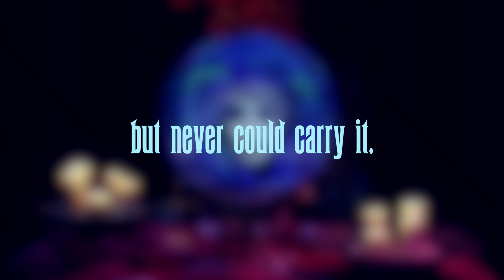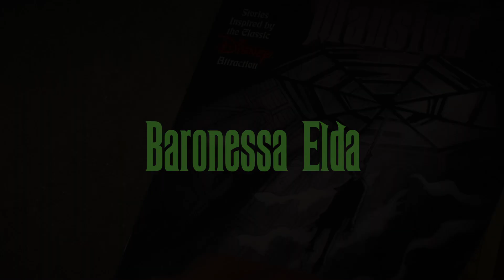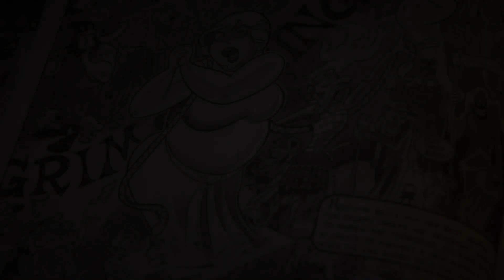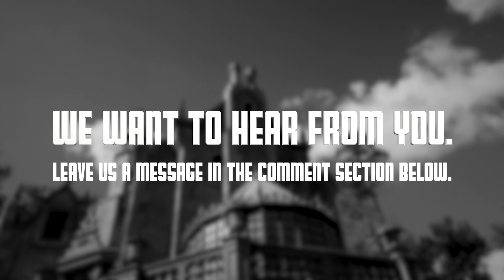Phantoms of the Opera | The Haunted Mansion | 999 Happy Haunts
Welcome, foolish mortals, to the Haunted Mansion. There are several prominent ghosts who have retired here from creepy old crypts all over the world. Actually, we have 999 happy haunts here — but there’s room for 1,000. Any volunteers?

00:00 - INTRO
01:20 - The Opera Singer
04:15 - The Phantom of the Opera
05:50 - The Opera Glasses Lady

Literature:
The Haunted Mansion #6 by Slave Labor Graphics "Doom of the Diva"

Films:
The Big Broadcast of 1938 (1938)